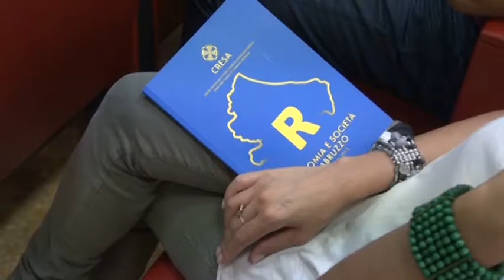Cresa: emergenza occupazione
È l'occupazione, soprattutto giovanile,  il grande problema dell'economia abruzzese. È uno dei dati emersi nel corso della della presentazione del rapporto sull'economia del Cresa